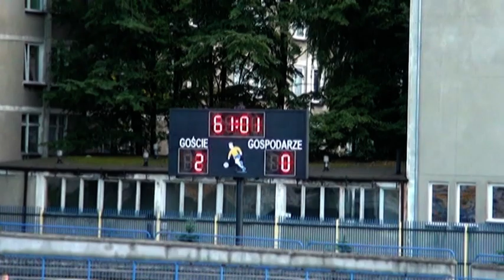MKS Kutno - KSZO Ostrowiec Świętokrzyski 0:3 (0:0)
Skrót meczu I rundy Pucharu Polski 2010/2011
video: Piotr Szcześniak - Miejscy.pl